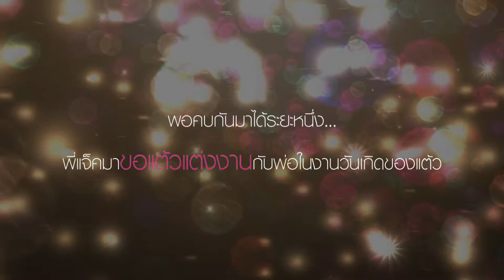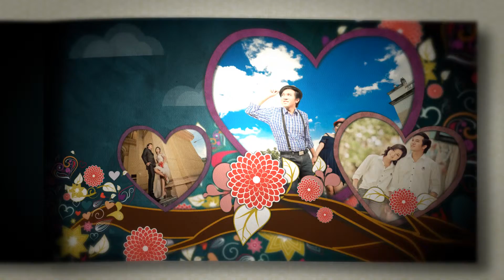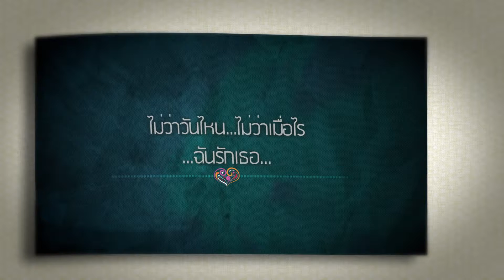PresentLovestoryJTfix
บางครั้งการที่เราแอบชอบใครก็ควรจะบอกเค้าไปนะ ดูตัวอย่างของคู่นี้สิ